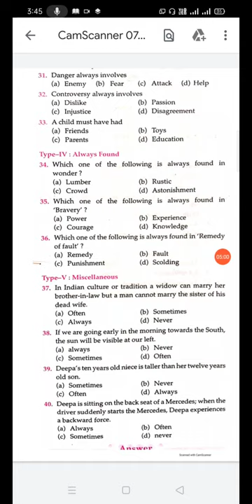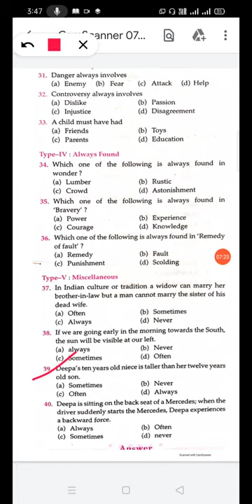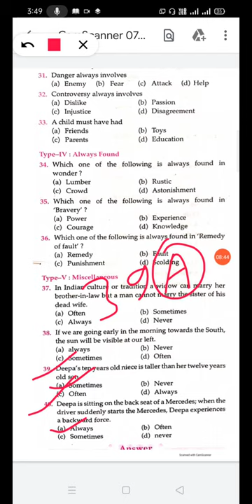Sainik school , Millitary School & For All Competitive Exams, Reasoning